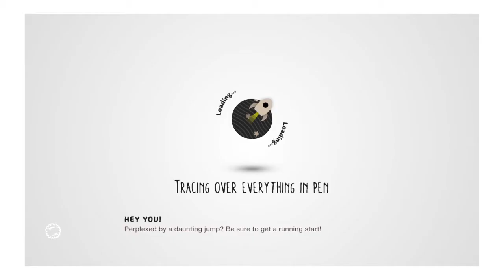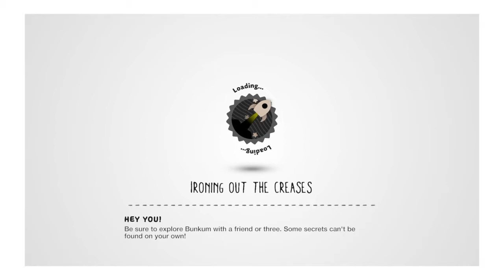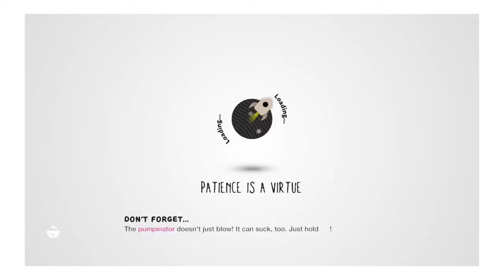Ya sack boys (little big planet 3 #1)